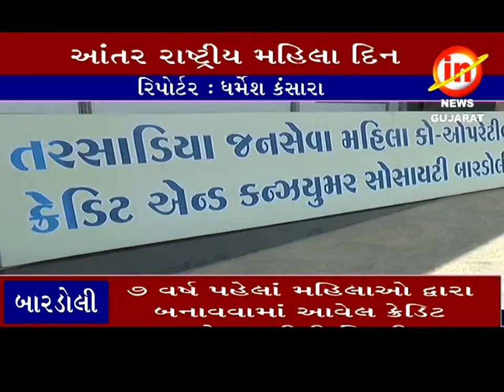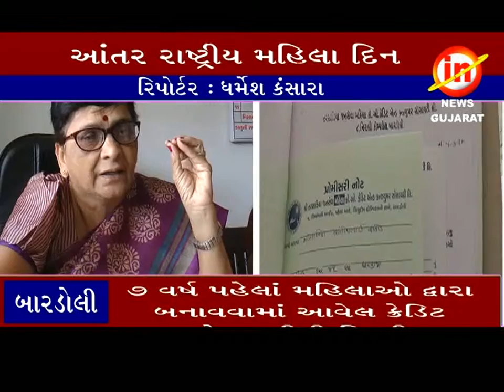બારડોલી ઃ ૭ વર્ષ પહેલાં મહિલાઓ દ્વારા બનાવવામાં આવી હતી જનસેવા કો .ઓ.આવેલ ક્રેડિટ સોસાયટીની સિધ્ધી